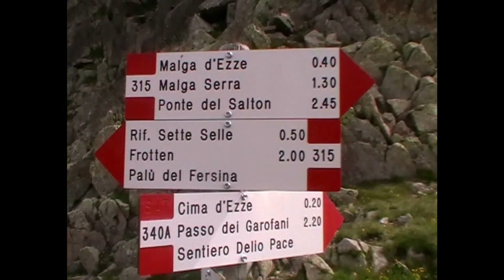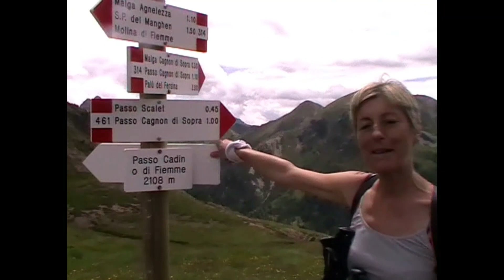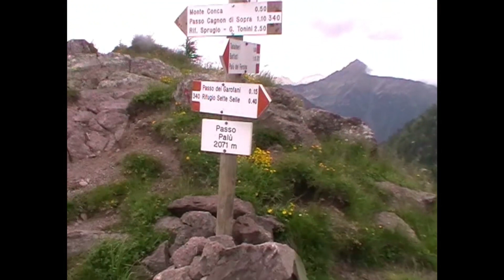Una nostra Girata un po' originale,stravagante,magari a vedere anche un po' pazza .(Magico Lagorai)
Un pezzo d'opera di una nostra Girata un po' originale...stravagante...magari a vedere anche un po' pazza ...
(Magico Lagorai)
Partiti dalla località Frotten “Val dei Mocheni” e su veloci al Pizzo Alto...poi in sequenza via alla f.la Ezze ...alla f.la Valtrigona...giù in Val Calamento risalendola poi fino su al p.so Cadin o di Fiemme...avanti e su ancora fino alla Cima del Monte Croce...poi seguendo i sentieri alti e sempre  veloci via fino allo Slimberone...non mancava altro che scendere al Rif.Sette Selle e ritornare giù alla maschin fino alla località Frotten.
Kilometers 37 ... meters D+ 2600... meters D- 2600 ... Orette 10.30
P.s. Il video è stato girato velocemente il primo giorno d'estate del 2015 con una semplice e vecchia videocamera piena di ammaccature dopo mille battaglie. tenuta assieme addirittura da numerosi giri di filo di ferro fine...però poteva andare...eccome che andava.
 Sfocature...vibrazioni varie...alle volte anche inquadrature un pò così ...e non da ultimo per l'epoca...anche il suo montaggio che non era stato proprio il massimo.
Potrei tranquillamente migliorare tutto quanto ma a mio parere non è giusto. Tutto ciò oramai "Volente o Nolente"...fa parte della mia ... "Nostra" storia.